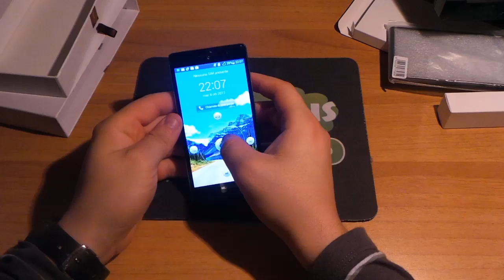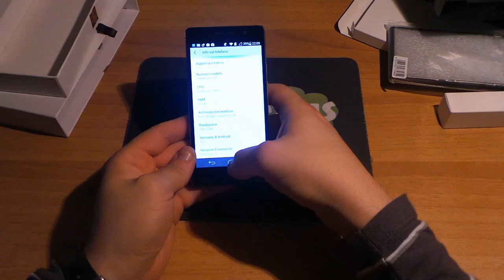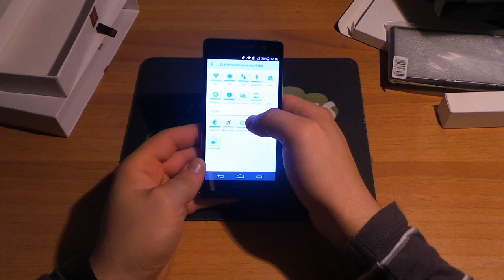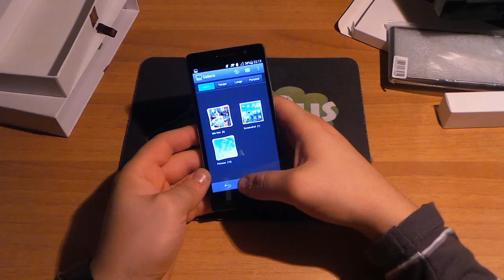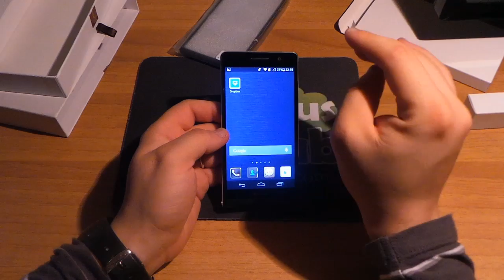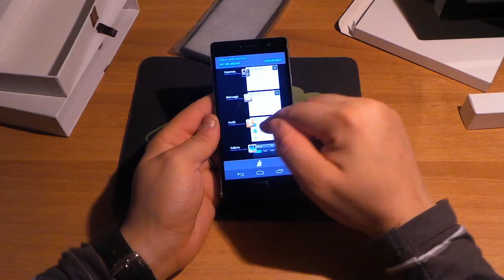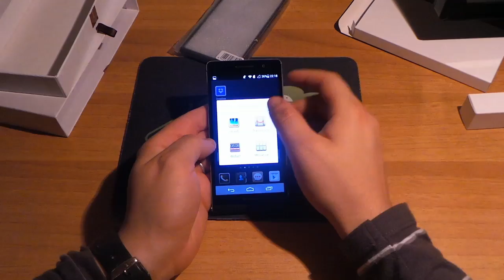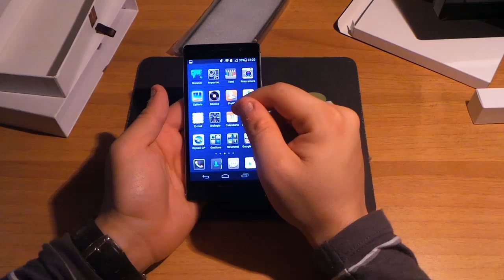Huawei Ascend P6: video recensione NexusLab